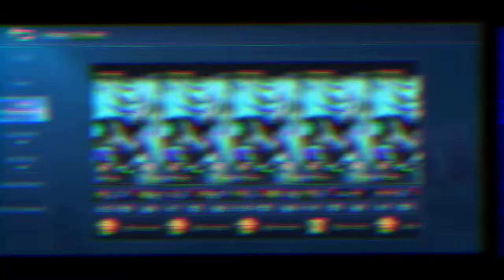Selena Perfect! | Selena Best Build And Emblem 2020 | Selena TOP GLOBAL 2020 || Gameplay ~ MLBB